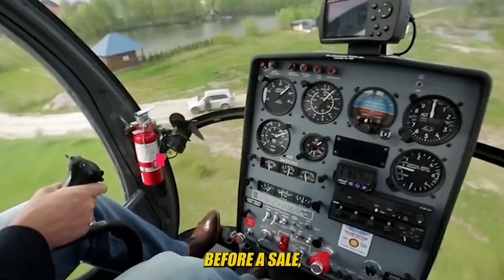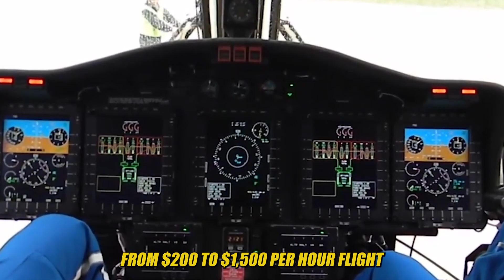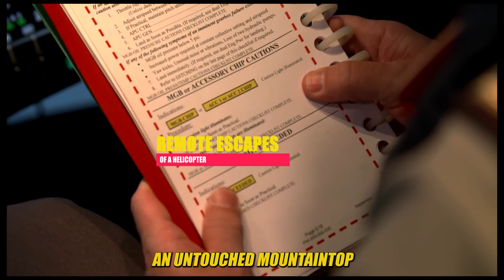You Will Never Guess the Price of Owning a Helicopter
Your ultimate guide to the world of private jets. Explore in-depth reviews, costs, and specs for the most luxurious aircraft.

🙌 Thank you to Ronald Bailey for being a member this month.

🎧 Are you looking for aircraft supplies from Pilots HQ?